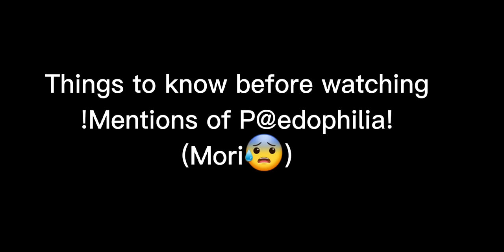BSD react to Keqing as a new PM member | Bungo stray dogs / BSD / Genshin Impact | GCRV